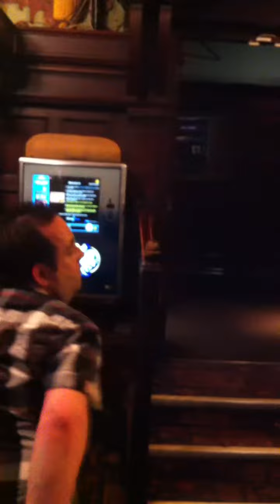Dancing Pissed at The Lisbom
Out with friends... God how do I get myself into situations like this lol